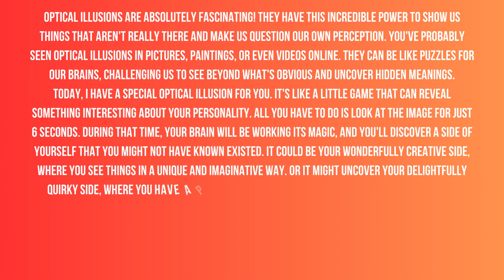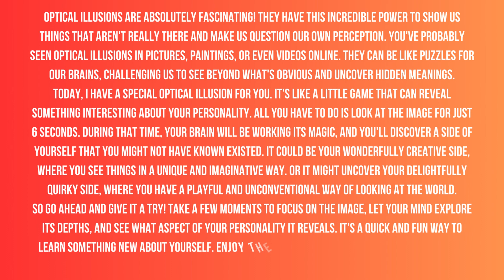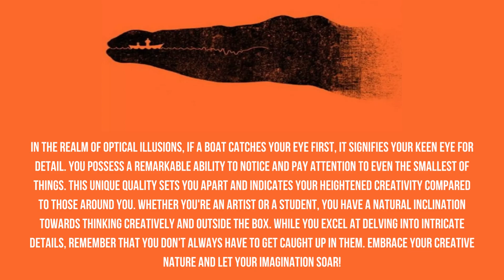Optical Illusion Personality Test Reveals If You Are Creative or Quirky!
Welcome to Emotion Nation, a community where emotions are celebrated and empathy unites us. Our channel is dedicated to exploring the world of emotional intelligence and providing a safe space for individuals to connect, share, and learn.

Join us as we dive into various topics related to emotions, such as emotional expression, managing emotions, and building emotional resilience. We'll share personal stories, expert insights, and practical tips to help you develop a deeper understanding of yourself and others.

Our goal is to create a community where every emotion is valued, and where vulnerability is seen as a strength. Whether looking to improve your emotional intelligence or simply seeking a supportive community, Emotion Nation is the place for you.

Let's embrace our emotions and connect with each other in a meaningful way.

Stress-relieving products
ONO Roller Jr Black
Water Beads Stress Relief
Infinity Cube

Wellness & Relaxation
BodyRestore Shower Steamers Aromatherapy
ProsourceFit Acupressure Mat and Pillow
AllSett Health Migraine Relief Cap
Essential Oils by PURE AROMA
Massage Gun Deep Tissue, Percussion Back Massager
Back Shoulder and Neck Massager with Heat

Books
Interesting Facts For Curious Minds

Stop Overthinking: 23 Techniques to Relieve Stress

Discover the power of habits and transform your life

Never Finished: Unshackle Your Mind and Win the War Within

Can't Hurt Me: Master Your Mind and Defy the Odds

Good Vibes, Good Life: How Self-Love Is the Key to Unlocking Your Greatness